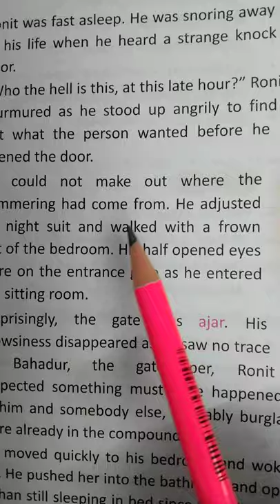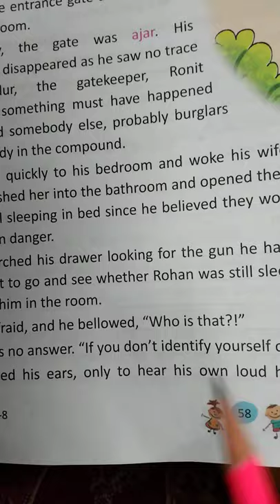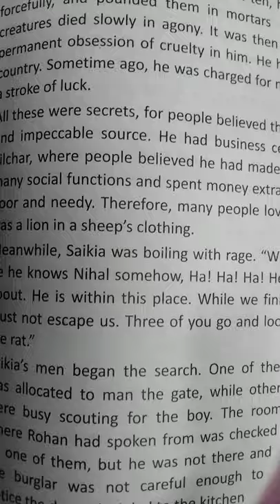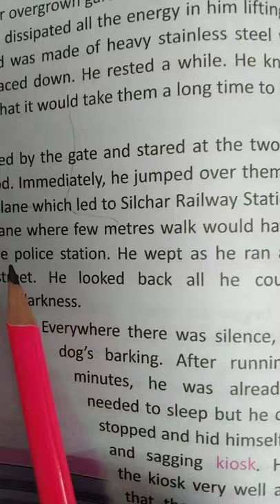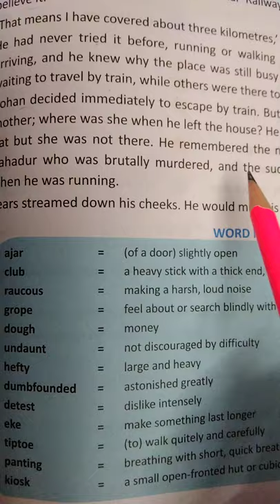Class 8th Lesson no.11(The unexpected visitor)